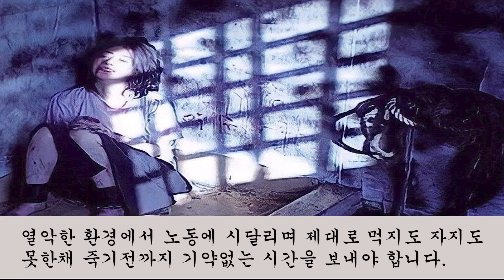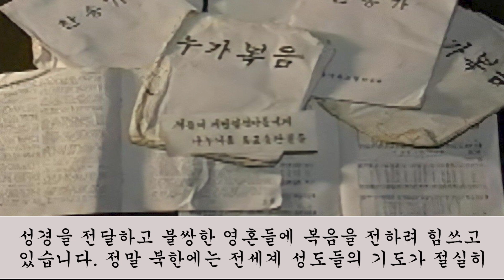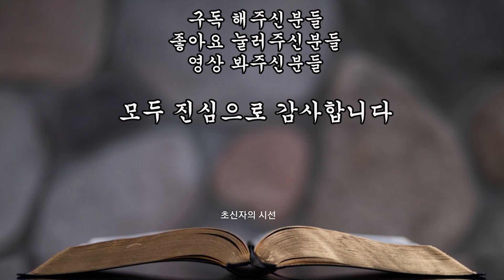前북한군인 한정화의 놀라운 간증 l 북한 종교수용소의 실제모습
김일성 종합대학 신학과를 1기생으로 졸업한 한정화자매님은 강안리 11호
종교수용소에 배치되어 그곳을 총괄감독 했습니다. 단지 신앙을 가졌다는
이유만으로 끌려들어온 기독교인들을 감시했으며 그곳에 있는동안
약 4000명이 처형당하는 것을 목격했다고 합니다.
그녀가 전하는 북한 종교수용소의 현실을 함께 나누기 원합니다.